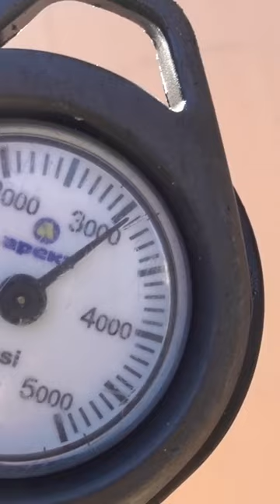Scuba Diving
scuba diving@Sailingandscuba scuba scuba-diving

How can you not love sailing on a beautiful spring day like this with nothing but the sea and air for company.

We combine yachting sailing and scuba scubadiving to give you an experience of a lifetime